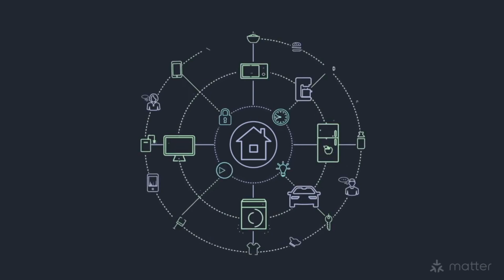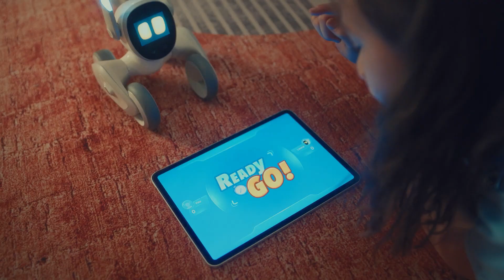Smart Home Trends in 2024: The Future of High-Tech Homes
Smart homes are evolving thanks to all the new technologies, artificial intelligence, and connection improvements. In this video we will explore the smart home trends and what products we can expect in 2024. Let's see the future of smart homes!

Don't forget to browse our channel and explore more of our topics.

00:00 Intro
00:09 Multifunctional Devices
00:41 AR & Smart Home
01:00 Matter Smart Home
01:26 Habits Learning
01:47 Smarter Home Robots
02:05 More Automation